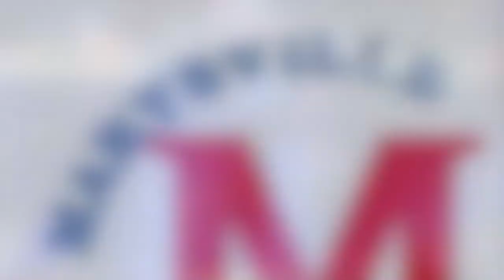Ben Durey - 20210123 - North Union - Match 3 - WIN - PIN